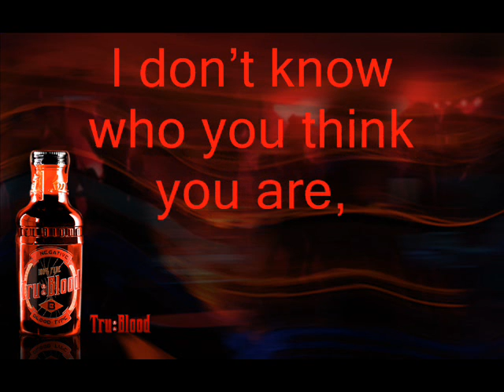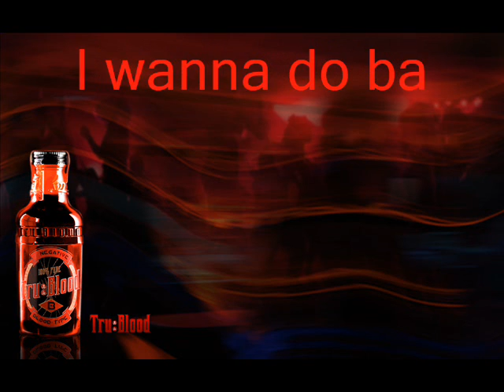true blood bad things sing along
best vampire show out today

plus you gotta love vampire bill, sookie and the rest of the cast